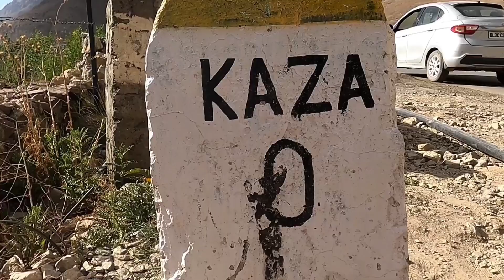What an Amazing View || WaterFall || EP-12 || Dreamklicker Vlogs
Hello Friends,
Good morning everyone so this is the first vlog of my spiti valley's trip. In this vlog we started our journey from delhi to spiti and in first day we travelled till Narkanda.There are 2 routes for spiti. one via manali and another one via shimla so We took the route via shimla and in this route we crossed some major hill stations like shimla Narkanda, reckong peo, Kalpa, Nako, and finally the Kaza. Pls share and like the video and also tell me about the video by commenting.
@Pilot Jitu
@Dream Klicker Vlogs